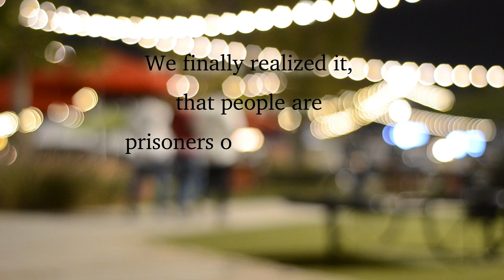Cell phone addiction (HANGOUT) Social Media Addiction [Short Movie] - Video by Team Kaliyarang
How Your Smartphone Addiction Affects Your Brain And Body.. How Social Media Addiction Affects Your daily routine.

A short movie explained how new generation is affected by Mobile phone Addiction or a Social Media Addiction and How Is Your Phone Changing You in society.

Technology can be our best friend, and technology can also be the biggest party pooper of our lives. It interrupts our own story, interrupts our ability to have a thought or a daydream, to imagine something wonderful, because we're too busy bridging the walk from the cafeteria back to the office on the cell phone. (Steven Spielberg)

We finally realized that people are prisoners of their phones... that's why it's called a "cell" phone.

Cell phone addiction - Short Movie